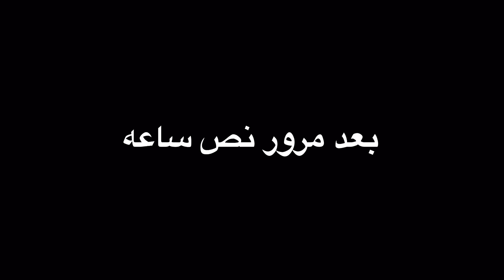من تقفص على اختك وتاخذ فلوسها 😂/ الجزء الاول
شكرا الكم على المشاهده انشالله تعجبكم الفديوهات

محتوه القناه كوميديا وتحديات

الي عنده اي سؤال او ستفسار يراسلني على حسابي الانستغرام

لا تقصرو بل دعم القناه المتواصل 😘

و طبعا رئيك مهم لنجاح القناه ✔️❤️